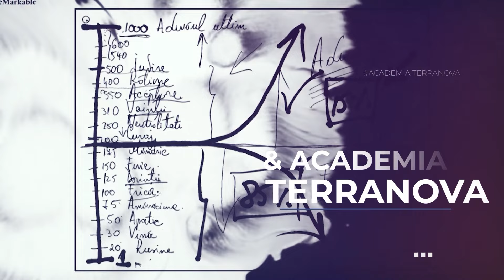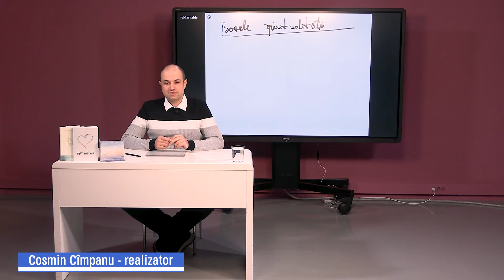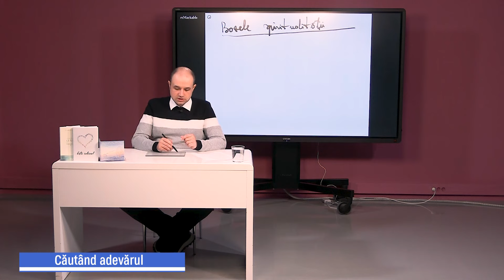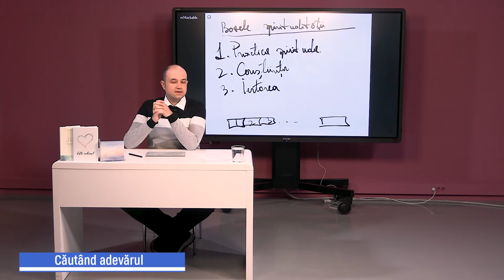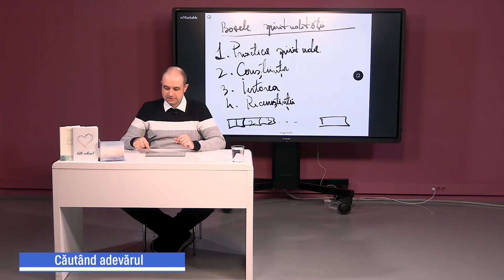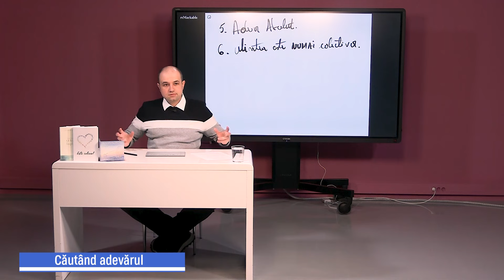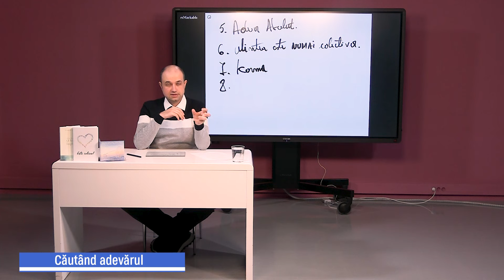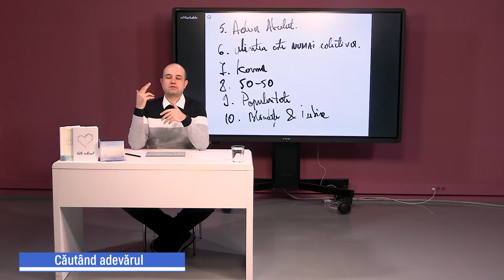Bazele spiritualității | Cosmin-Constatin Cîmpanu | Căutând Adevărul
Bazele spiritualității | Căutând Adevărul | Ediția cu nr. 59 din data de 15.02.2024
Realizator: Cosmin-Constatin Cîmpanu, autor și facilitator letting go

De multe ori uităm de noțiunile de bază, ceea ce face tot procesul evoluției conștiente cu mult mai dificil. De aceea, episodul înspre care vă invităm astăzi este o întoarcere la simplitatea noțiunilor de bază în domeniul spiritualității.

Urmărind episodul descoperiți ideile de bază atunci când vine vorba de:
1.⁠ ⁠Practică spirituală
2.⁠ ⁠Natura conștiinței
3.⁠ ⁠Iertare
4.⁠ ⁠Recunoștință
5.⁠ ⁠Adevăr Absolut
6.⁠ ⁠Natura minții
7.⁠ ⁠Karmă
8.⁠ ⁠Blândețe și Iubire.

Vizionare plăcută!
Pentru detalii despre cărți și cursuri facilitate de Cosmin-Constantin Cîmpanu, accesează link-urile de mai jos: